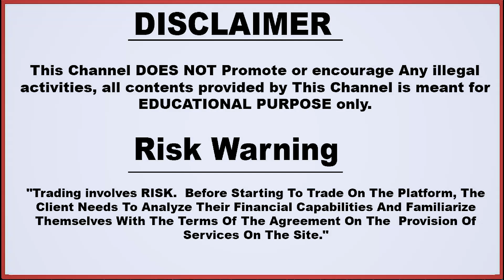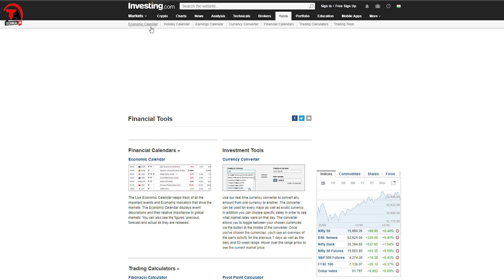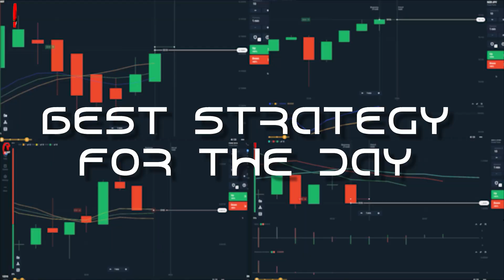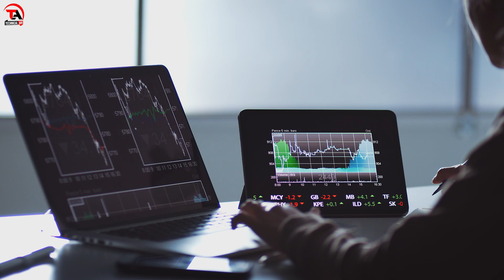Olymp Trade Best Winning Strategy | Best Currency Pair To Trade ? | Daily Trading Strategy Plan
Based On - Olymp Trade Best Winning Strategy | Best Currency Pair To Trade ? | Daily Trading Strategy Plan

Dosto Aaj Ki Is Video Me Maine Me Aapko Btaunga Olymp Trade , binomo And Iq Option Sabhi FTT Platform Ke Lie Best Plan To Trade Daily Jisme Aapko pta lgega best currency pair ?, Best Strategy ?,Best Timing ?.Ummeed Hai Aapko Ye Video Bahut Pasand Aayegi Thank you so much...

CONTENTS
00:00 About This Video
00:42 Intro
01:01 About Daily Market Analysis
05:01 Q & A
07:44 End

olymp trade
olymp trade strategy
technical avi